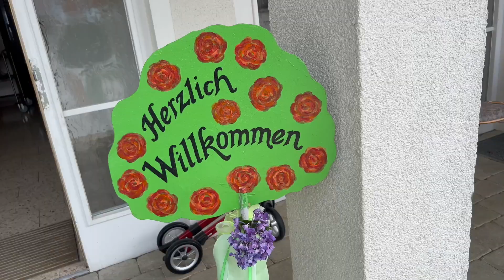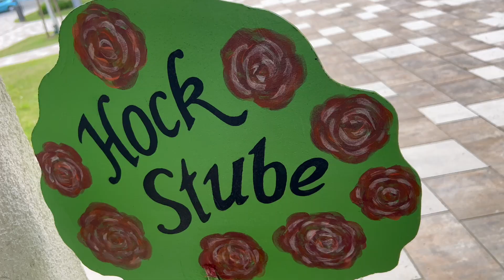Hockstube Neukirch feierte ihr 30 jähriges Jubiläum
30 Jahre Hockstube Neukirch Am Donnerstag, 13. Juli durfte die Hockstube ihr 30-jähriges Jubiläum mit einem Sommerfest feiern. Nach dem musikalischen Auftakt von Anton Bichelmeier konnte Maria Oberhofer 50 Gäste sowie Ehrengäste begrüßen. Die Kindergartenkinder, begleitet von Sigrid Baur und Manuela Baur erfreuten die Anwesenden mit ihrer fetzigen Vorführung und animierten zum Mitmachen. Auch die „Grauen Panther“ vom Musikverein Neukirch spielten immer wieder zünftig zum Sommerfest auf. Dazwischen gab Maria Oberhofer einen Rückblick zu Gründung und Werdegang der Hockstube und des Besuchsdienstes und Bürgermeister Reinhold Schnell zeigte mit einer Bilderpräsentation Schnappschüsse aus vergangen Veranstaltungen der Hockstube und des Senioren-Hocks. Zum Festakt dankte Herr Bürgermeister Reinhold Schnell dem Hockstubenteam und beglückwünschte die Hockstube zu ihrem Jubiläum. Als Präsent durften sich die Gäste über eine reichhaltig belegte Brotzeit in Ford einer 30 freuen, die von Bürgermeister Schnell, Gründungsmitglied Frau Cornelia von Faber, ehemaligen Bürgermeister Herbert Egelhofer und Maria Oberhofer angeschnitten wurden. Das ehrenamtlich engagierte Team er Hockstube bewirtet die Gäste nach ihrer Art, was die Küche zu bieten hatte, für ein Sommerfest. Später als sonst verabschiedeten sich die hauptsächlichen älteren Besucher und sagten: „Schee wars weder, so a richtig schön´s Sommerfest“.